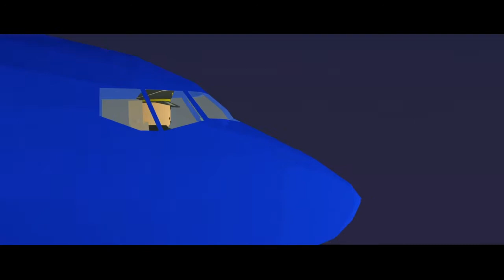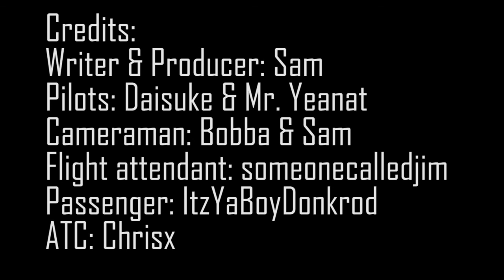STALL | A ROBLOX Plane Movie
If you enjoyed make sure to press 👍

-Zedd